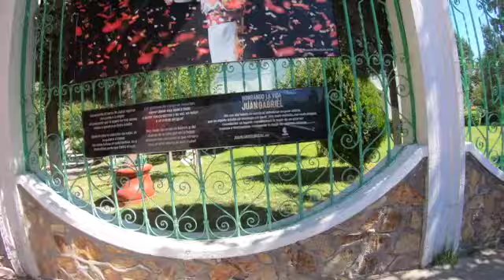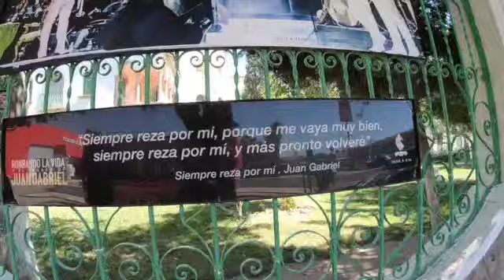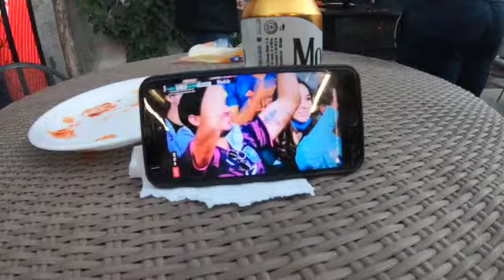CIUDAD JUAREZ MEXICO CITA Y DE PASEO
HERMOSA EXPERIENCIA Y CONVIVENCIA EN LA CASA DE LAS BUGAMBILIAS EN CIUDAD JUAREZ MEXICO A VECES ES BONITO OLVIDAR Y PONER AUN LADO LAS PREOCUPACIONES Y DISFRUTAR DE LA CONVIVENCIA ,FUE UN PLACER CONVIVIR CON MUCHE GENTE INCREIBLE AQUI SE HIZO UNA BUENA AMISTAD GRACIAS ALA CASA BUGAMBILIAS POR DARNOS UN HOGAR COMO EN CASA  Y QUE DIOS ME LO SIGUE BENDICIENDO